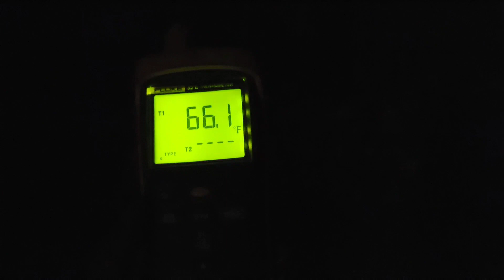THOMPSON'S KENNEL SATURDAY NIGHT LIGHTS 🌙